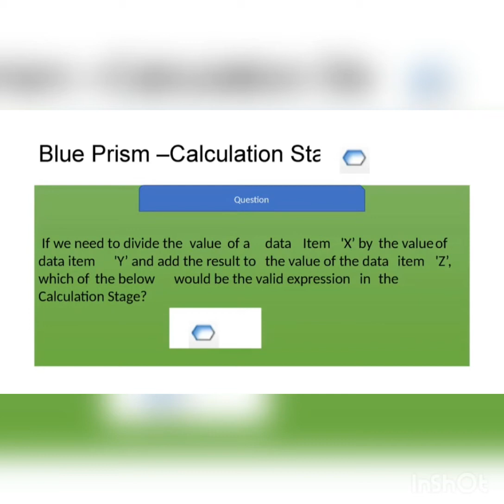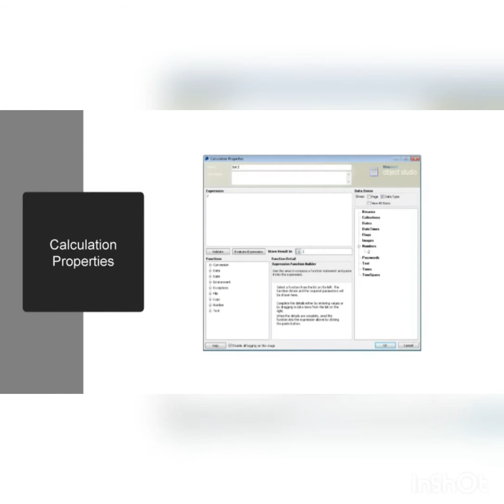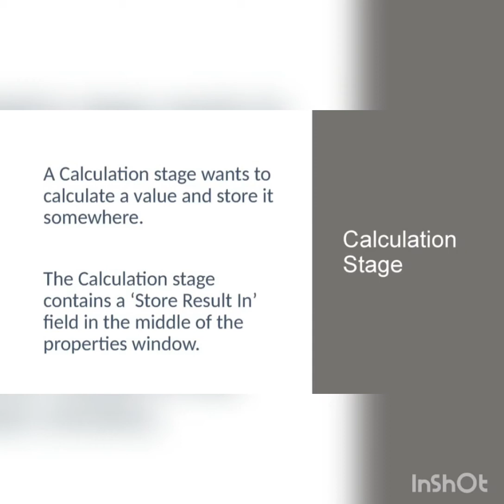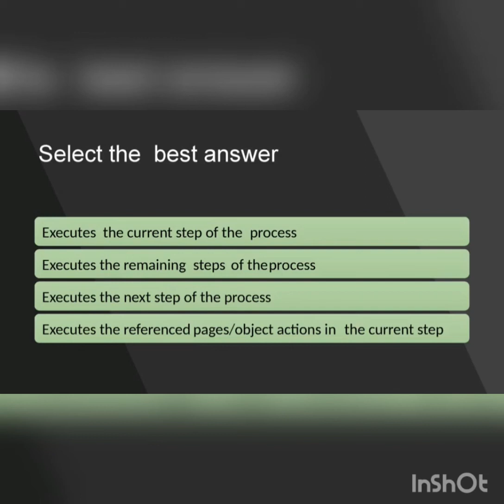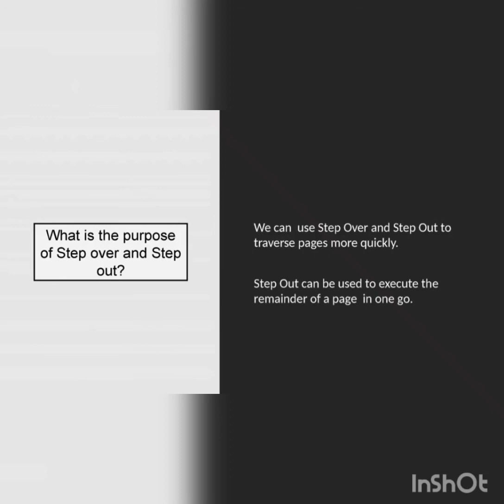RPA-BLUEPRISM -CERTIFICATION PREPARATION MODEL QUESTIONS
Blueprism certification preparation questions